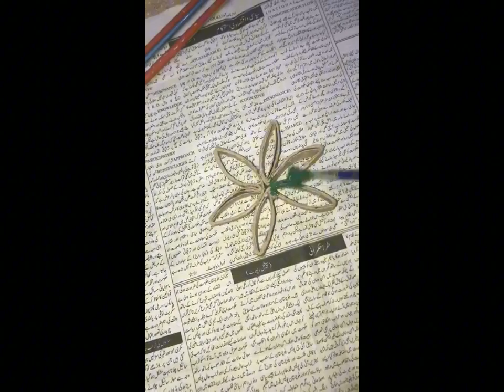Green and white flower for 14 August